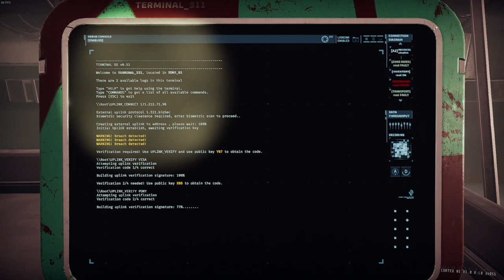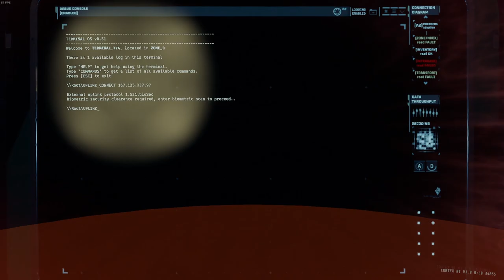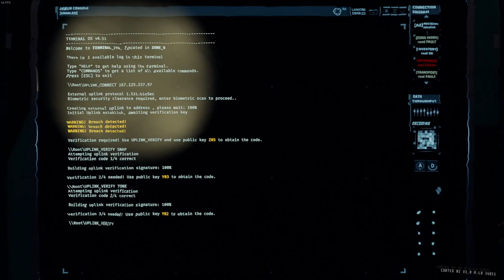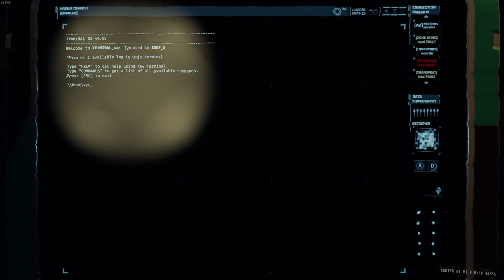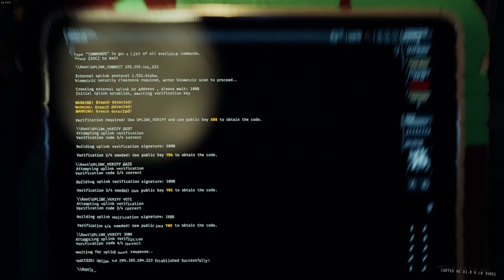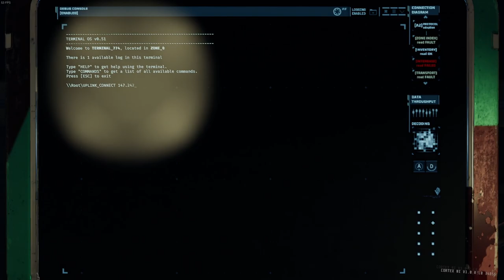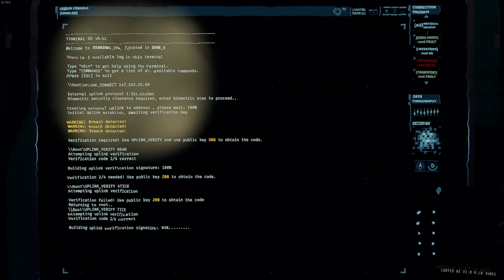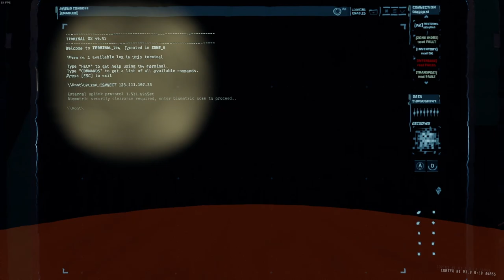GTFO Rundown 6 CX